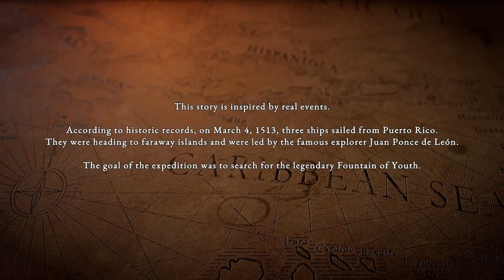Survival: Fountain of Youth - 1.0 Released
(Survival, Simulation,  Open World, Building)
Survival: Fountain of Youth invites you to embark on a thrilling adventure inspired by the historic Age of Discovery.
 After a shipwreck, you find yourself stranded on deserted islands, where you must master the art of survival.
 From crafting tools and building shelters to hunting prey and battling predators, every action counts.